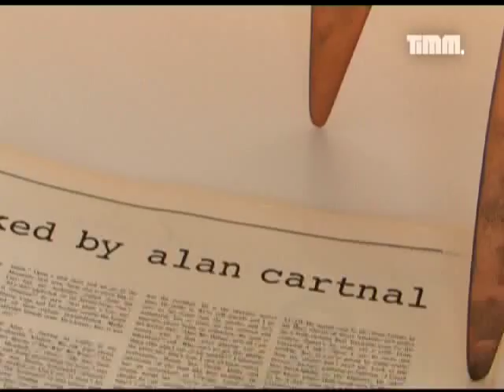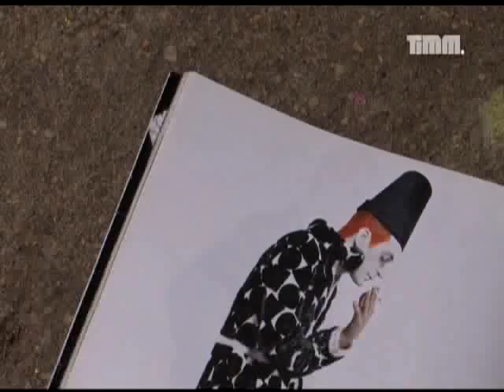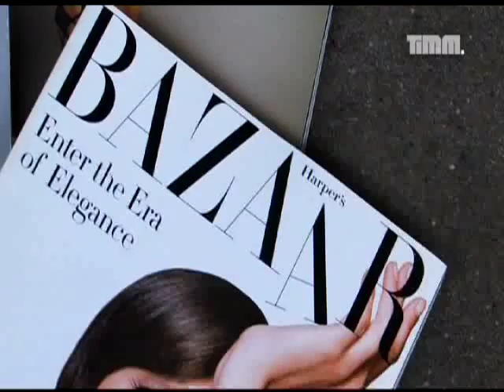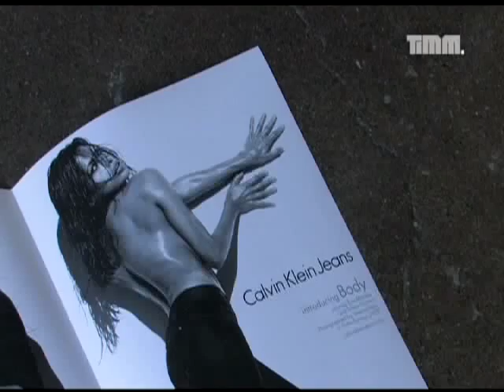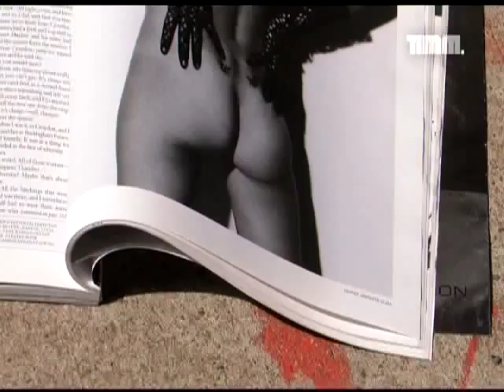FABIEN BARON INTERVIEW MAGAZINE RUBY STAFFEL 02 FOLGE 01 Teil 3/5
Der Franzose Fabien Baron gestaltet die Kampagnen der exklusivsten Modefirmen, entwirft ihre Parfümflakons, ihr Image. Seit kurzem verantwortet er wieder das legendäre Magazin Interview.